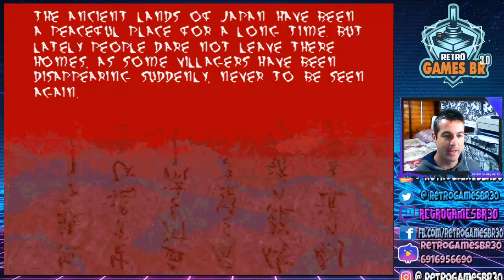🔵 Dragons of Rage - OpenBor #1 - Floresta da Morte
Fala Pessoal, mais um vídeo especial para vocês, dessa vez  com mais um game OpenBor, do Nosso Amigo Alan do Canal Virtual Gameplays & Detonados

▬▬▬▬▬▬▬▬▬▬▬ஜ۩۞۩ஜ▬▬▬▬▬▬▬▬▬▬▬▬▬
▬▬▬▬▬▬▬▬▬▬▬ஜ۩۞۩ஜ▬▬▬▬▬▬▬▬▬▬▬▬▬
Face: retrogamesbr3
▬▬▬▬▬▬▬▬▬▬▬ஜ۩۞۩ஜ▬▬▬▬▬▬▬▬▬▬▬▬▬

▬▬▬▬▬▬▬▬▬▬▬ஜ۩۞۩ஜ▬▬▬▬▬▬▬▬▬▬▬▬▬
DEMAIS PARCEIROS NOS COMENTÁRIOS!